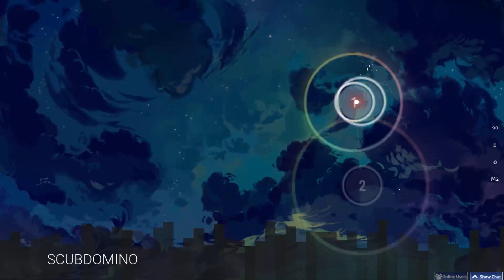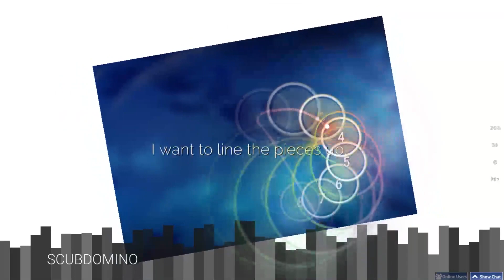sakuraburst - skyshifter vip | osu! SHOWCASE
Extend below for beatmap information, etc.

■Beatmapページ

∥ Beatmap information
              • BPM: 170
              • Stars: 5.17★
              • Mode: Standard
              • Style: Technical

■Players